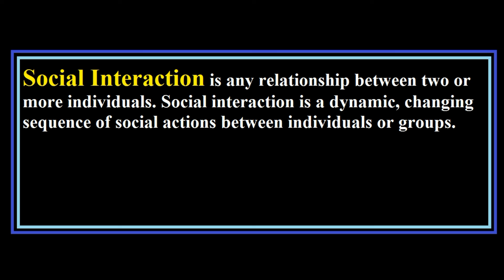What is Social Interaction? Urdu / Hindi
This Video Cover the concept of Social Interaction with easy example in Hindi & Urdu.
Social Interaction explained in Hindi & Urdu.
Meaning of Social Interaction.
Definition of Social Interaction.
Social Interaction in Sociology.